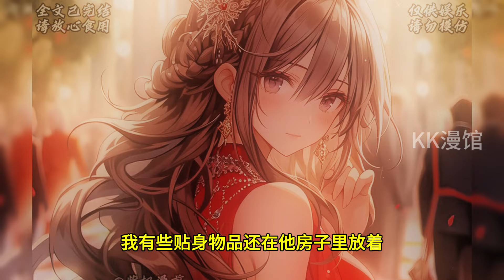和柳如烟冷战的第二个月，她开始大张旗鼓的追求一大学生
精彩全文已完結，請放心觀看！